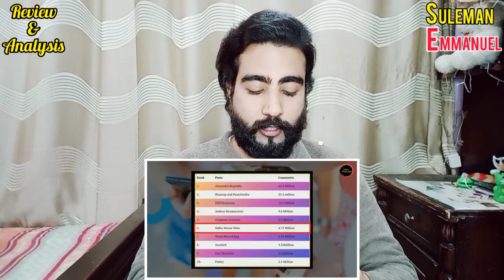Reaction: Sidhu Moosewala World Record after death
Reaction On: Sidhu Moosewala world Record after death

There is never a need to strike a video down.